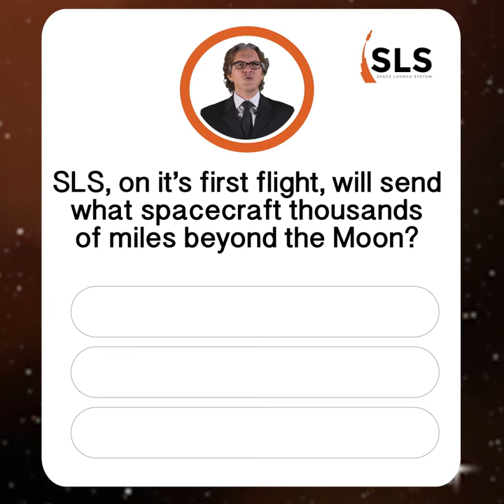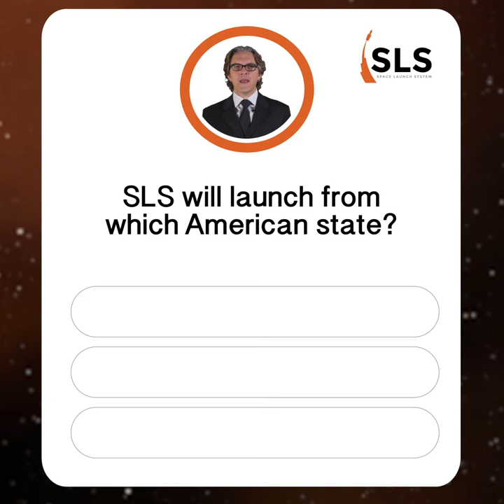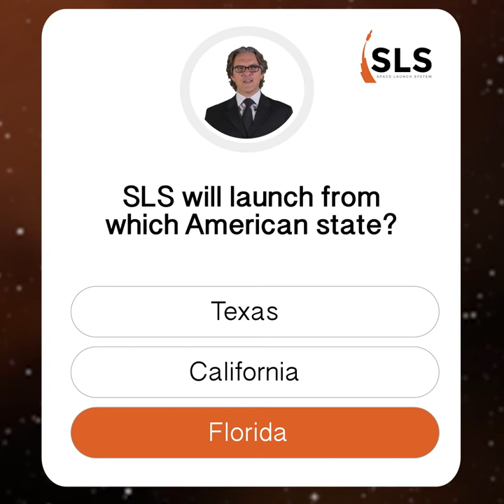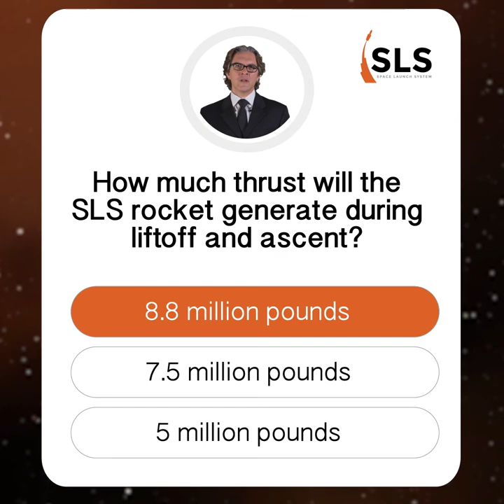How Well Do You Know NASA's Space Launch System?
Join host Kevin O'Brien for the first installment of SLS Trivia with three questions about the "L" in SLS -- launch. Make sure you let us know how you do in the comments below.